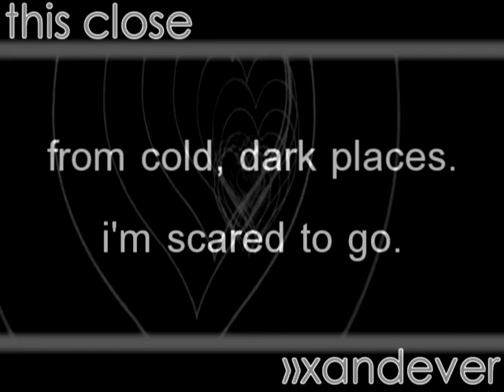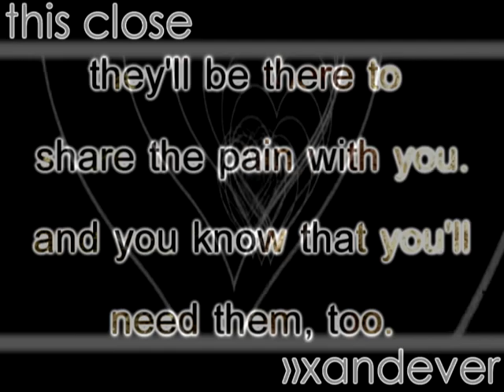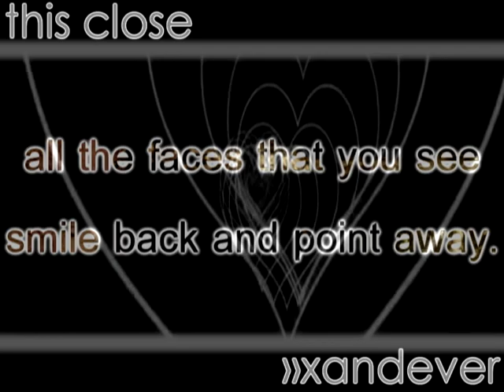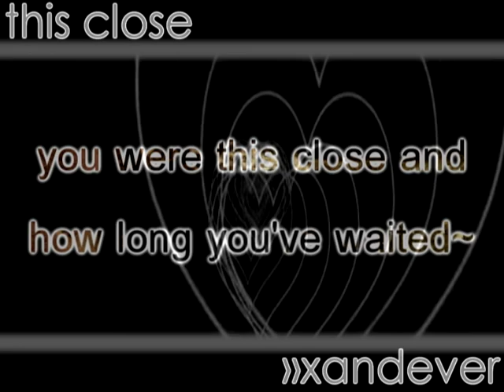this close - brad caleb kane - lyrics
first lyrics video for this song :) . and one of the first few vids of this song ? dayum ,
myspace ;
These swollen faces
appear below
from cold, dark places
I'm scared to go.

They have no secrets
they tell no lies
they trade in weakness
I've seen their eyes

[Bridge]
Someday you'll need to stand
tall again, stronger and
they'll be there to share the pain with you
and you know that you'll need them too

[Chorus]
You're this close to your place in the world.
This close, and you've almost made it.
All the faces that you see
smile back and point away.
You're this close and how love you've waited.

I change direction
I change my mind
I've found protenction
to hide behind

But I'm tired of fighting
'cause I've slowly found
these wounded creatures
they're all around

[Bridge and Chorus x2]